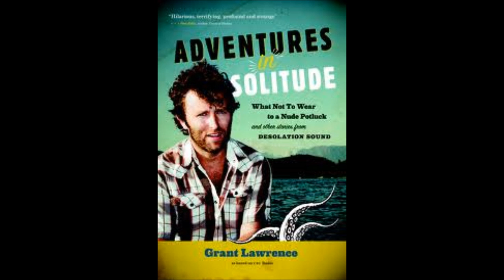Grant Lawrence, King of the Forest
Grant Lawrence, King of the Forest from The Hextalls album Rock You To Sleep